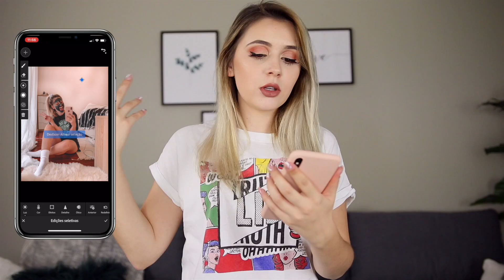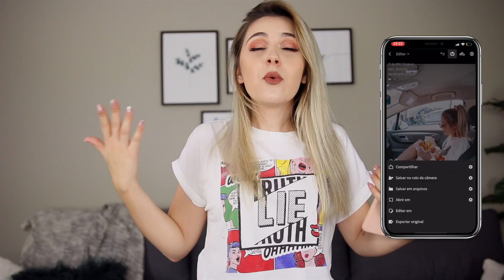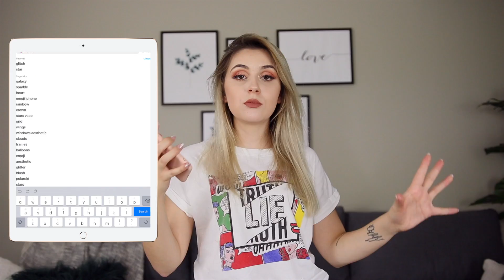COMO TIRAR FOTOS VSCO GIRL *fácil* | Joana Gentil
Hey malta!
Vocês pediram muito para eu fazer um vídeo sobre as VSCO GIRL. Eu optei por criar fotografias bem fáceis, mas super VSCO GIRL.
XoXo

REDES SOCIAS

Se estás a ler isto comenta 👀 , é o nosso código secreto eheh